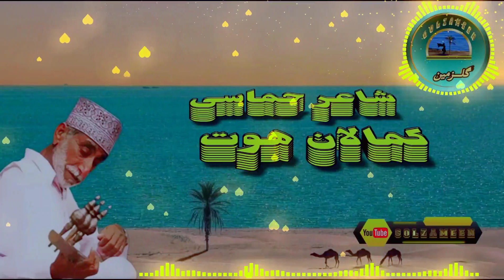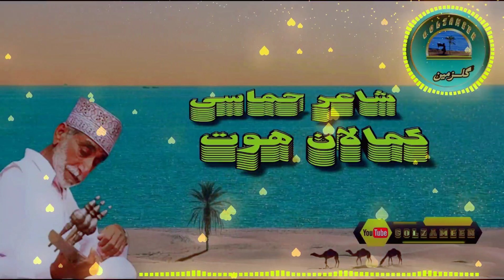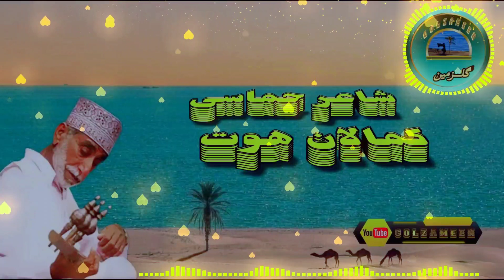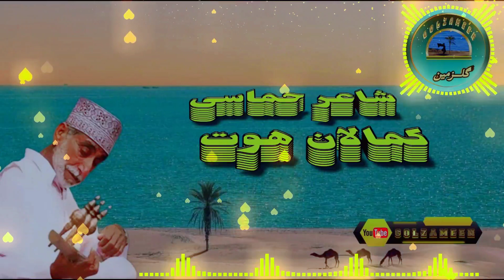2 کمالان هوت شعر لانچ ءُ طوفان Kamalan Hoot || Lanch O Toofan 02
پہ بلوچی کلاس وشیں موسیقی ءِ واست ءَ مئے یوٹیوب چینل گلزمین_زیمل ءَ
  الم سبسکرائب ءُ شئیر ءُ لائیک بکن اِت۔
هو ٹِلو 🔔 بیل آئیکن نشان ءِ سر ءَ لازم کِلک بکن اِت کہ پہ نوکیں ویڈیو ءِ واست ءَ شُمارا مئے اطلاع سرپد بیت۔
ما شُمئے منّتواریں 🙏
کمال_خان _هوت#
balochihistory Legendary Singer Of Balochistan
Soleman Abdok Dapgal
عمان_مسقط کمالان هوت لانچ ءُ طوفان ۲ شعر سبزل ڈوری، ڈور نندوک، ڈور یک جاگاھیہ نامنت، سبزل لانچ ناھدا بیتگ کہ لانچش بُڈِتگ کہ ،۶ نفر چہ روچ درآتکی بلوچستان ءُ ۶ چہ روچ برکتی بلوچستان ءُ ۱ عربءِ ،کہ ۱۳ نفرءَ گوں مالاں لانچ بڈیت.

Mullah Kamalan Hoot || Lanch O Toofan 02
 Balochi Classical Song By @Golzameen_Zymol